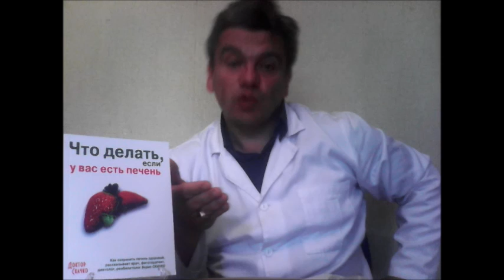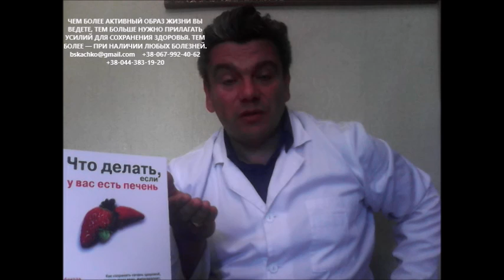Что делать если у вас есть печень и почки: очищение организма, правильное питание и секреты здоровья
что делать если у вас есть печень и почки? секреты здоровья: очищение организма и правильное питание
что делать если у вас есть печень - эта книга доктора Скачко Бориса была опубликована в 2011 году. новая книга: "что делать если у вас есть печень и почки" опубликована в 2016 году. если Вы знаете, что делать если у вас есть печень и почки - от этого во многом зависит Ваше здоровье. некоторые  секреты здоровья и советы диетолога как правильно питаться, как проводить полное очищение организма (иными словами: очистка организма или чистка организма) также содержит новая книга доктора Скачко Бориса "Что делать если у вас есть печень и почки". работа печени, как и работа почек обеспечивают не только правильное и полное очищение организма, очищение кишечника, очищение крови и лимфы. но и правильное питание. а как правильно питаться для здоровья, как правильно пить воду очень важно знать.
больше информации? нужен совет диетолога? можно книгу что делать если у вас есть печень и почки купить, можно другие купить книги доктора Скачко Бориса. скачать бесплатно книгу "Что делать если у Вас есть печень и почки ил секреты здоровья пока невозможно.
а также пишите комментарии, вопросы, отзывы в форум под видео на канале доктора Скачко Бориса (Украина, Киев)

иными словами что делать если у вас есть печень и почки знаете?секреты здоровья: как провести полное очищение организма и обеспечить правильное питание знаете?
что делать если у вас есть печень - эта книга доктора Скачко Бориса про правильное питание и очищение организма была опубликована в 2011 году. новая книга: "что делать если у вас есть печень и почки или секреты здоровья" опубликована в 2016 году. если Вы знаете секреты здоровья  что делать если у вас есть печень и почки - от этого во многом зависит Ваше здоровье. некоторые  секреты здоровья и советы диетолога как правильно питаться, как правильно полное очищение организма проводить (иными словами: очистка организма или чистка организма) также содержит новая книга доктора Скачко Бориса: секреты здоровья или что делать если у вас есть печень и почки.
эффективная работа печени, как и работа почек обеспечивают не только правильное питание, но и полное очищение организма, очищение кишечника, очищение крови и лимфы. но и правильное питание. а очень важно знать как правильно питаться для здоровья и как правильно пить воду

другими словами Секреты здоровья или что делать если у вас есть печень и почки - новая книга, опубликованная в 2016 году. если Вы знаете основные секреты здоровья и что делать если у вас есть печень и почки - от этого во многом зависит Ваше здоровье. некоторые  секреты здоровья и советы диетолога Скачко Бориса как правильно питаться, как проводить полное очищение организма (простыми словами: очистка организма или чистка организма) также содержит новая книга доктора Скачко Бориса Секреты здоровья или Что делать если у вас есть печень и почки. работа печени, как и работа почек обеспечивают не только правильное и полное очищение организма, очищение кишечника, очищение крови и лимфы. но и правильное питание. а как правильно питаться для здоровья, как правильно пить воду очень важно знать
нужно больше информации про секреты для здоровья? нужен совет диетолога? можно книгу что делать если у вас есть печень и почки купить, можно другие купить книги доктора Скачко Бориса